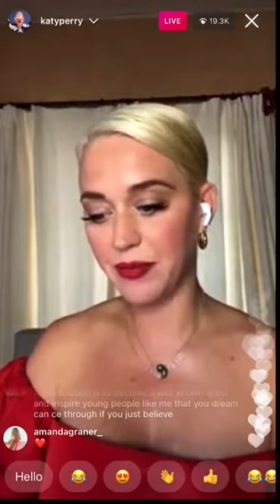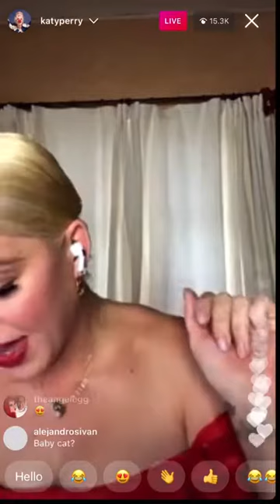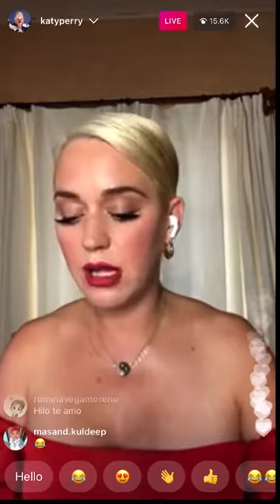Katy Perry Instagram Live with Aitana Jan 28, 2021 FULL